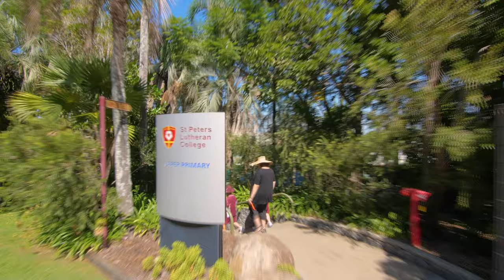St Peters Lutheran College Indooroopilly Primary Years Tour - Virtual Tour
St Peters Lutheran College Indooroopilly Junior Tour - Virtual Tour